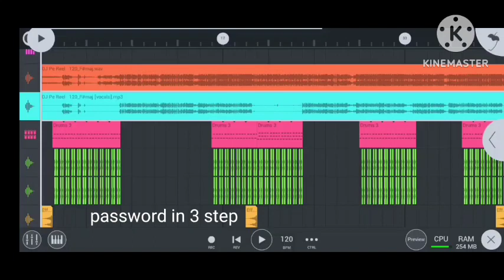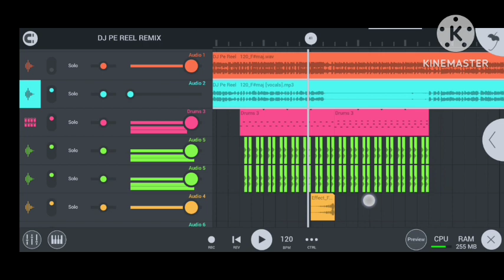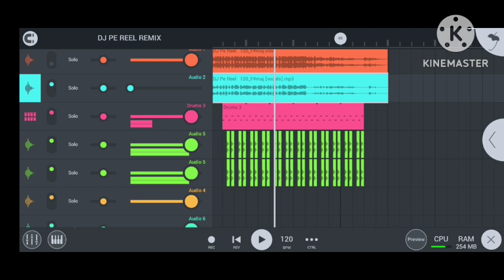DJ PE REEL REMIX song Renuka Panwar Hard GM's Bass Remix DJ NS BLASTER TOP KING 👑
dj pe Dj Remix Song 2023

Dj Naveen  New Remix Song 2023

New Haryanvi Song Dj Remix 2023

New Haryanvi Dj Remix Song 2023

Download link

new hr song 2023 dj remix hard bass vibration,
new hr song 2023 dj remix masoom sharma,
hr non stop dj song remix 2023,
hr song 2023 dj remix hard bass,
new hr song 2023 dj remix list,
hr new song 2023 remix dj full bass nonstop,
hr sad song dj remix 2023,
hr new song 2023 remix dj full bass amit saini,
new hr dj remix song 2023,
hr new song 2023 remix dj full bass all,
hr song 2023 remix dj all,
new song 2023 all dj remix hr song mp3
new hr song 2023 latest this week dj remix,
new hr song 2023 dj remix mohit sharma,
new hr song 2023 dj remix mote peg,
haryanvi dj remix song 2023 new,
new haryanvi dj mix song 2023,
new hr song 2023 dj remix no voice tag,
#1 hr dj mix,
#1 hr dj song,
haryanvi song dj remix 2023 raju punjabi,
hr remix song 2022 dj,
haryanvi song dj remix 2023 sapna choudhary,
haryanvi song dj remix song 2023,
dj remix song 2023 new,
remix song 2023 new,
haryanvi song dj remix vibration 2023,
dj remix song 2024,
dj remix new song 2023,
dj remix song 2025,
dj remix song 2023 1 hour,
dj remix 2 hours,
dj remix 3 hours,
#3 hours song remix,
dj remix 4 hours,
#4 hours song remix,
dj remix 5 hours,
haryanvi gane DJ Remix
hr dj remix song
haryanvi song remix hard bass
Amit Saini dj song
new Haryanvi song DJ Remix mein
new Haryanvi gane DJ Remix 2023
haryanvi song DJ
kalwa song

@Dj Naveen kalwa @Naveen Saini Kalwa @Saini Media Production @Saini Music Production @N.S Music Production @Dj Naveen Saini @Naveen Saini Kalwa